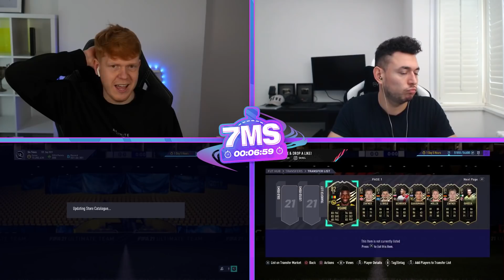MID OR PRIME ICON PACK 2ND PLAYER!! 87 RTTF MACHIS 7 MINUTE SQUAD BUILDER - FIFA 21 ULTIMATE TEAM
We open up a Mid or Prime Icon pack as a second player and also use the new Machis RTTF card. He is unbelievably good!!

SUB!! - @Oakelfish